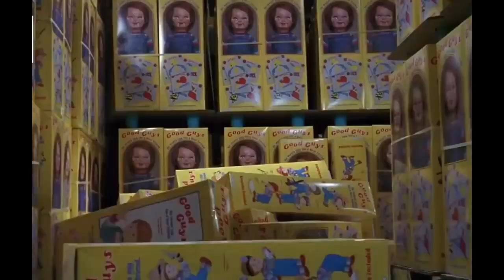Most Unusual Toys In The World 2023||Most Dangerous Toys In The world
Queries Solved:
unusual toys
toys
most dangerous toys in the world
dangerous toys
unusual toy in the world
most unusual toys ever made
kids toys
unsafe toys
toys for kids
new toys for kids
harmful toys in the world
beautiful toys in the world
kids toys short
best toys
information about most dangerous toys in the world
best kids toys
most irritating toy in the world
most dangerous unusual toys
fidget toys
unusual inventions
unique toys
I am not owner of any content which I used in my video.I downloaded all pictures and videos from google and other helpful sites.So I credit my all work to google and other sites.For more intersting videos keep follow.Thanks for watching